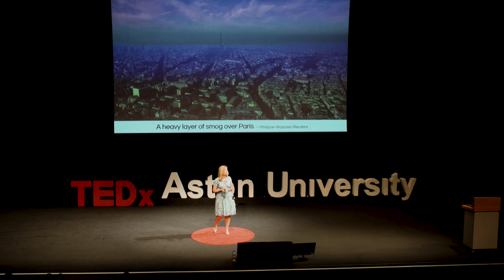Future Hystory: How we scale up the hydrogen economy | Dr. Michaela Kendall | TEDxAstonUniversity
Hydrogen is emerging as a fast growing clean fuel source, which gives rise to new hydrogen technologies. This talk reviews the random nature of the history of hydrogen and focuses on the next steps of how we can scale up a hydrogen economy to meet global decarbonisation, air quality and energy security objectives. A UK Mission Innovation Hydrogen Champion, Michaela is the CEO and the co-founder of fuel cell pioneers Adelan, one of the world’s first fuel cell businesses. A leading environmental scientist, she plays a key role in building the UK’s national fuel cell strategy and collaborating with the international scientific community working in the Hydrogen Economy. This talk was given at a TEDx event using the TED conference format but independently organized by a local community.